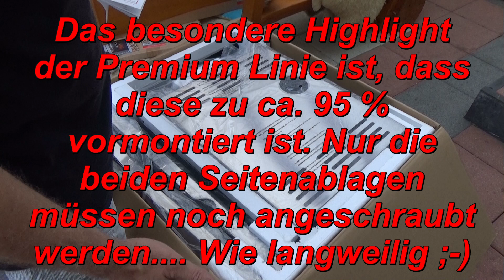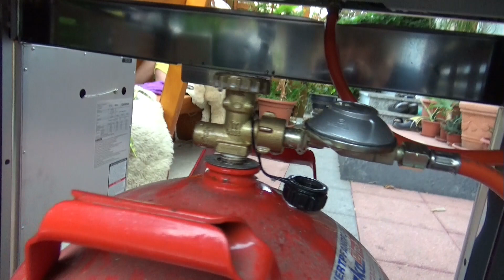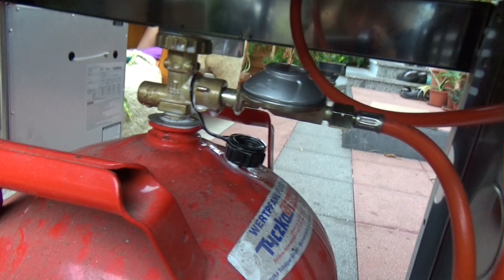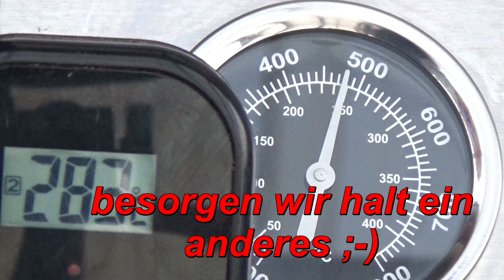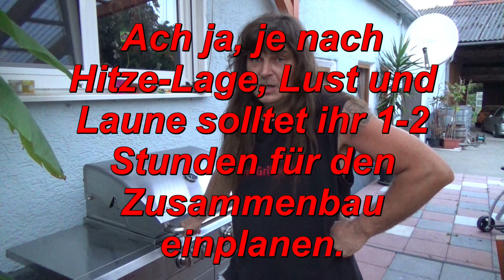Unboxing Coobinox Gasgrill FLEX aus der Luxus Linie - Der Grilljunky 121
Wir waren bei der Firma Coobinox in Steinheim und haben den 4 Brenner Edelstahl Gasgrill FLEX  aus der "Luxus Linie" gekauft.
Warum ich mich für Ihn entschieden habe, das Einbrennen und den kompletten Zusammenbau seht Ihr im Video.